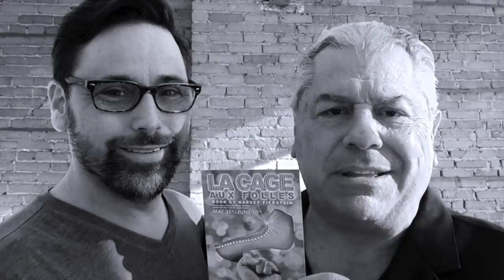CLASSIC MOVIE REVIEW: Barbara Stanwyck in THE STRANGE LOVE OF MARTHA IVERS from STEVE HAYES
See below for gifts for Barbara Stanwyck fans and movie lovers!

Classic Movie Review: Barbara Stanwyck, Van Heflin, Lizabeth Scott and Kirk Douglas in his film debut star Lewis Milestone’s classic noir; “The Strange Love Of Martha Ivers” (’46). Filled with fabulous performances, an ending worthy of James M. Cain, and loaded with murder, mayhem and fabulous plot twists, it’s a trip down the dark side you won’t soon forget.

Streaming Documentary: "Barbara Stanwyck - Discovering"
Streaming Documentary: "Hollywood Collection: Barbara Stanwyck: Straight Down the Line"

Barbara Stanwyck 11 Ounce Ceramic Coffee Mug Gift

Barbara STANWYCK - Original Art Fridge Magnet

Biography "A Life of Barbara Stanwyck: Steel-True 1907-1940 "

The Barbara Stanwyck Collection (Internes Can't Take Money / The Great Man's Lady / The Bride Wore Boots / The Lady Gambles / All I Desire / There's Always Tomorrow)